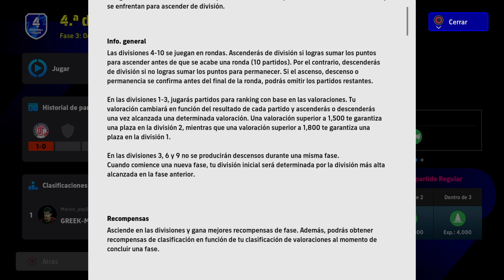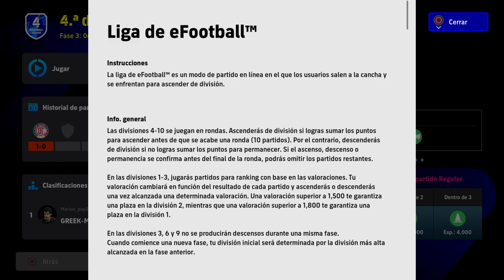ASÍ es la 'RENOVADA' EFOOTBALL LEAGUE 👀 | Actualización 3.2 eFootball 2024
Si desean chatear conmigo 🗨 recibir saludos en mis vídeos 🗣 ser moderadores del canal 🛠 tener emojis e insignias personalizadas 👻 ver los directos completos en diferido 🔴 y que siempre sus comentarios aparezcan como destacados. ❤ ¡Únanse! 🏆